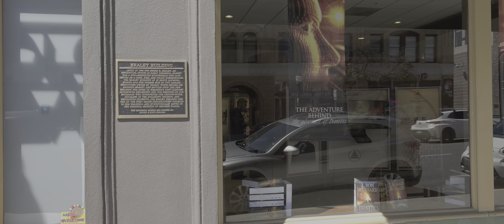I saw them outside after I left taking 📸 pictures of the beautiful sidewalk chalk art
During the process of packing up today, I observed COS taking photographs of my aesthetically pleasing chalk artwork. They had left the door open, which allowed me to convey one final message for the day.